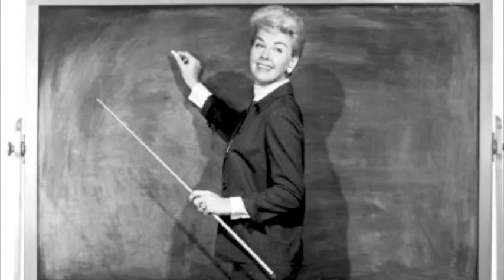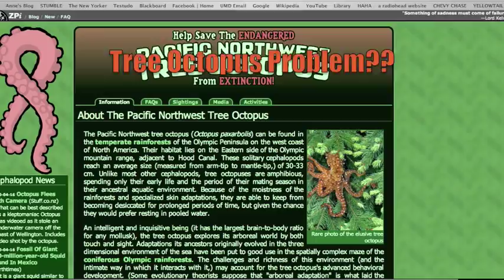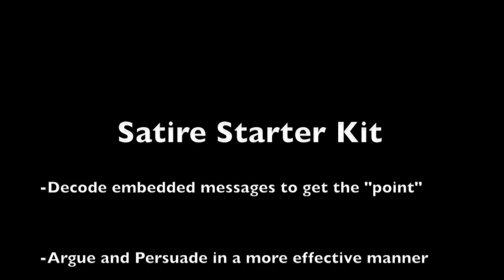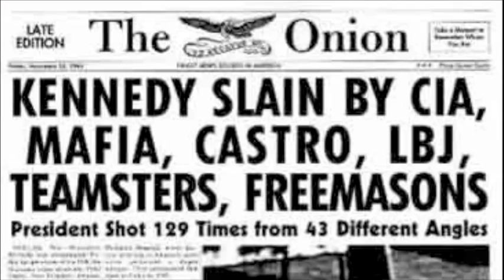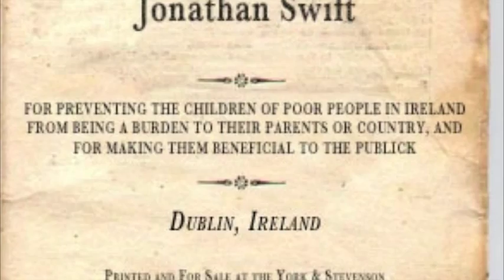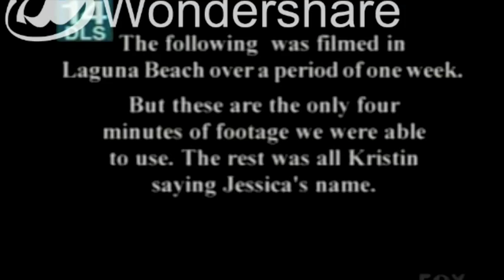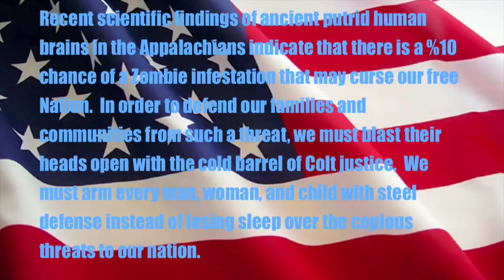Satire Starter Kit